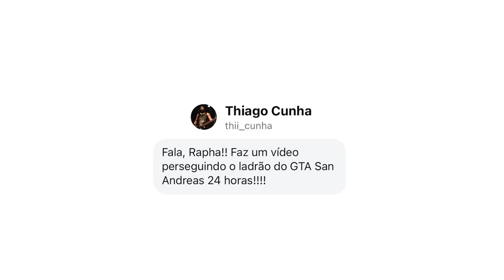Fiquei 24 HORAS seguindo o LADRÃO do GTA San Andreas, OLHA O QUE ACONTECEU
Fiz mais um teste e dessa vez foi ficar 24 horas seguindo o ladrão do GTA San Andreas!